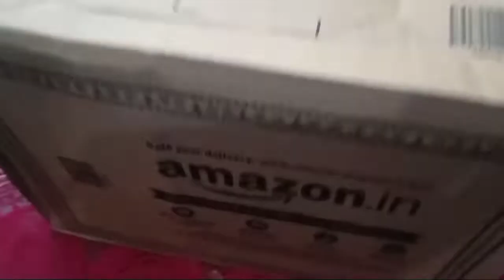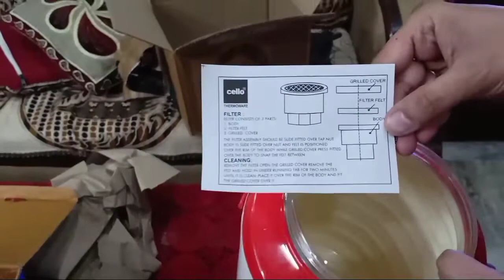UNBOXING Cello Atlas Insulated Water Jug, 5 litres, Red (Amazon) 582Rs Only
Cello Atlas Insulated Water Jug, 5 litres, Red